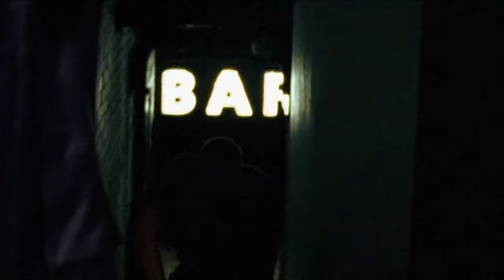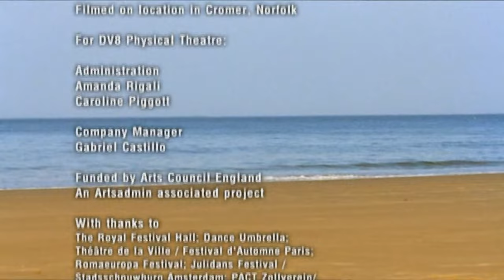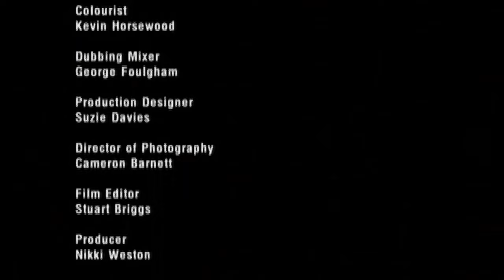COST OF LIVING - DV8 / in 4K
Cost of living is a masterpiece of Physical Theater by the great and no longer producing company DV8 led by Lloyd Newson.